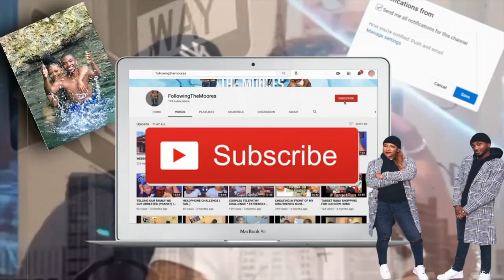TOUCH MY BODY CHALLENGE!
Be on the look out for more fun Pranks, Challenges, and Vlogs from the future Moore Family!

We will also give shoutouts to small business companies and MORE!
Sharing is Caring! We care about y'all, so I hope y'all care about US!